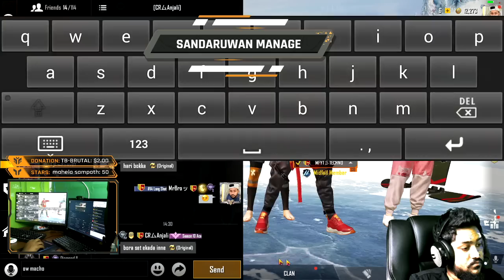PUBG MOBILE LIVE GAME PLAY | EMULATOR RUSH GAMEPLAY | PUBG MOBILE SRI LANKA